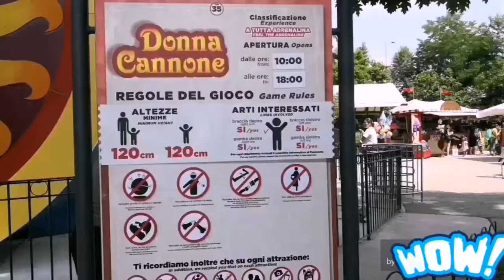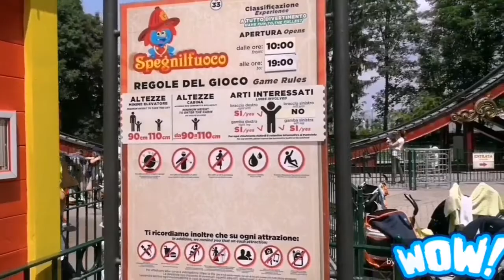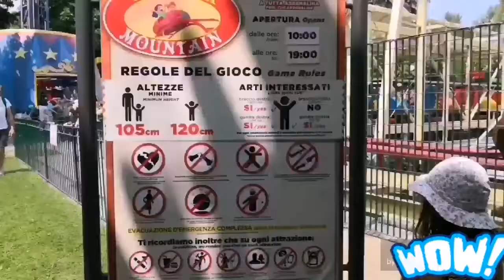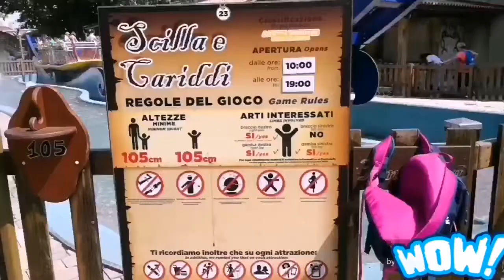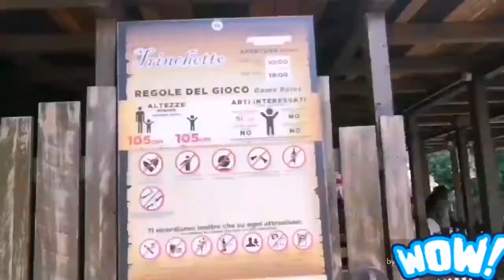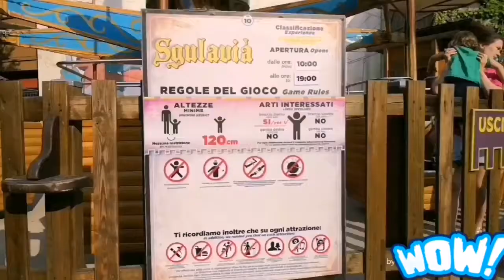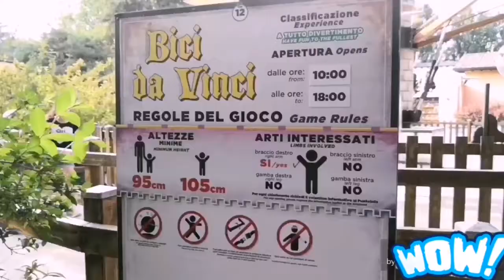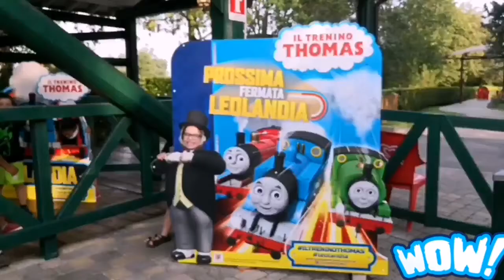Visita turistica a Leolandia, tutto quello che c'è da sapere/Sightseeing in Leolandia,ITALY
Nel video trovate tutte le informazioni necessarie per tutte le giostre, insomma quelle che siamo riusciti a fare 😅 noi lo consigliamo nonostante le lunghe file e il prezzo del biglietto (35,50€ il gg che ci siamo stati noi, poi varia di pochi € in meno per altri gg)